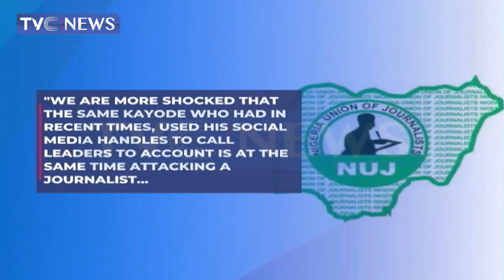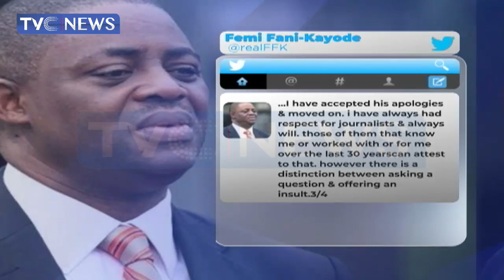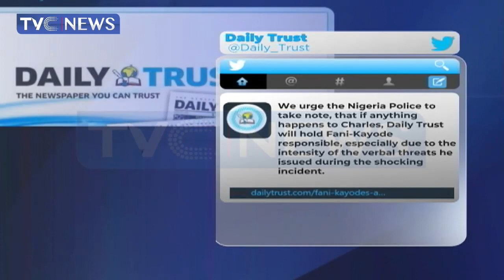NUJ Condemns Fani-Kayode's Verbal Assault On Daily Trust Journalist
The Nigerian Union Of Journalists has reacted to the verbal assault on a Daily Trust reporter by Fani Kayode.